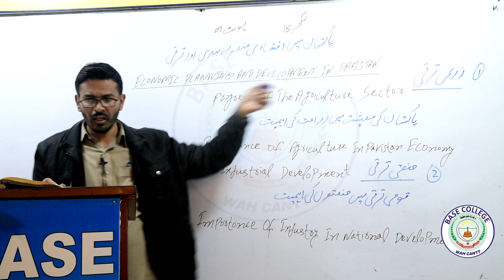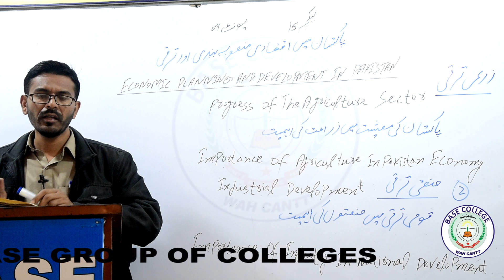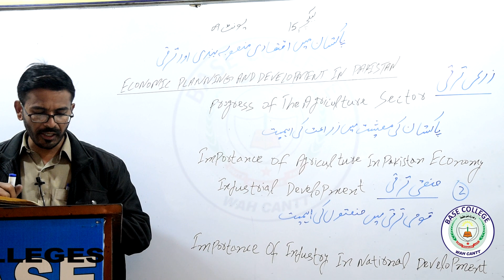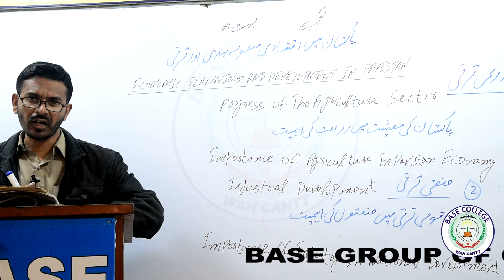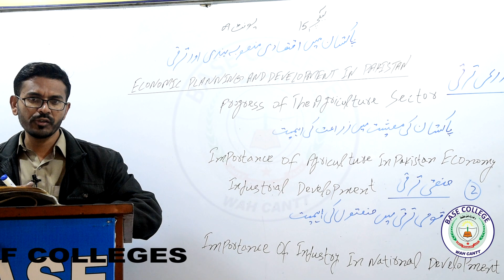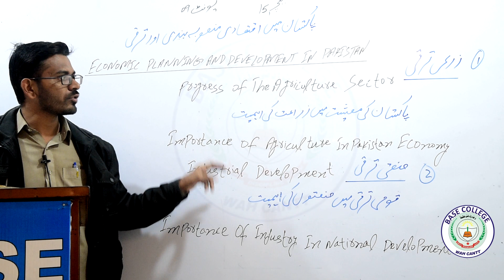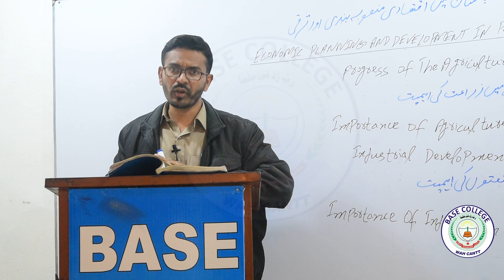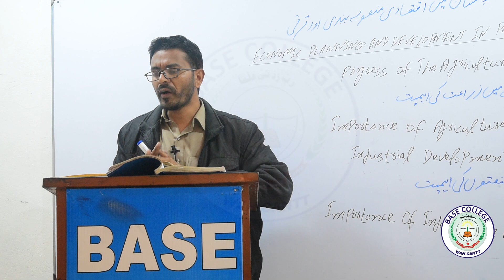Pakistan Study - Unit 9 - Zari Taraqqi aur Pakistan ma iski Ahmiat - Lec 16